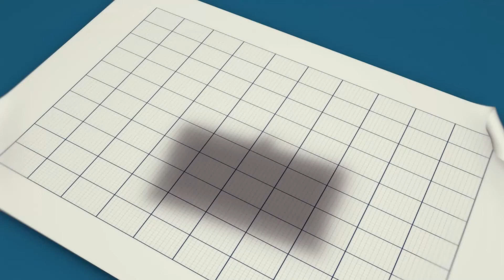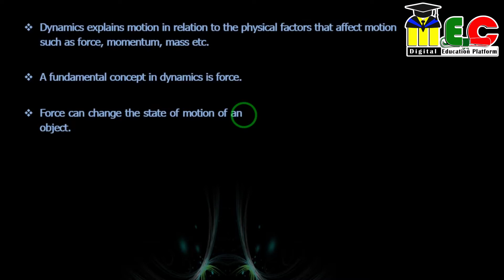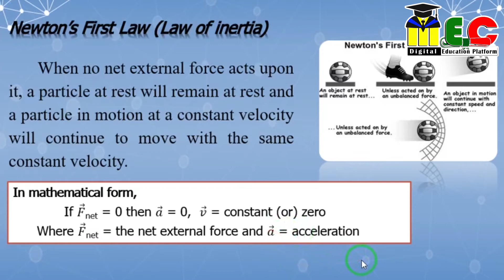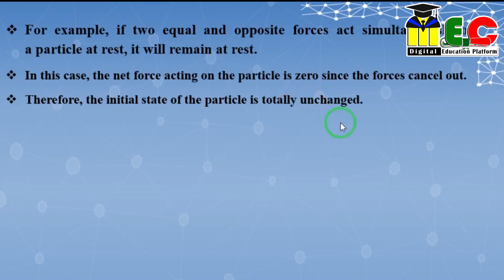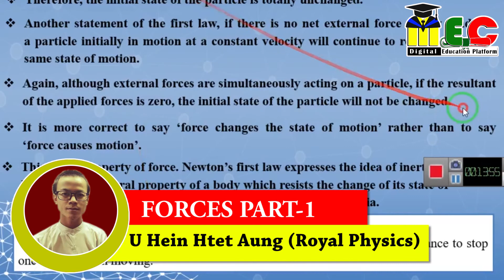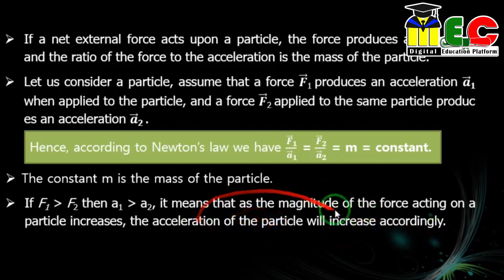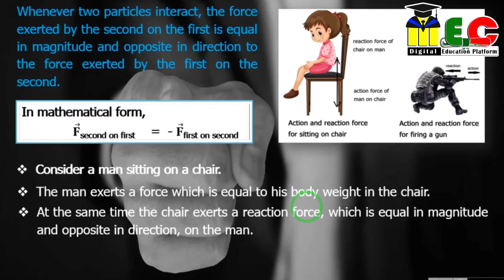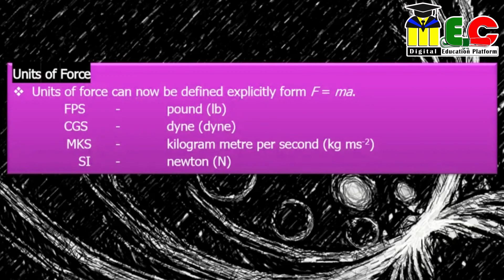Grade 10 Physics Forces Part-1